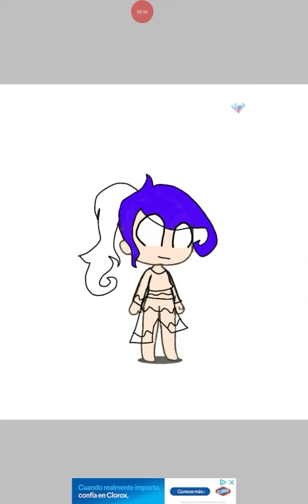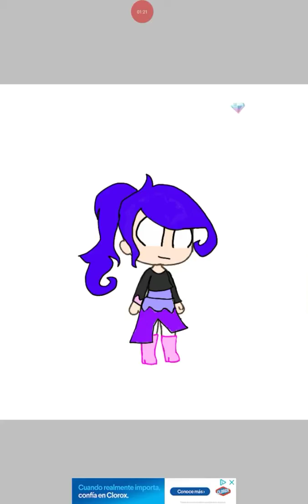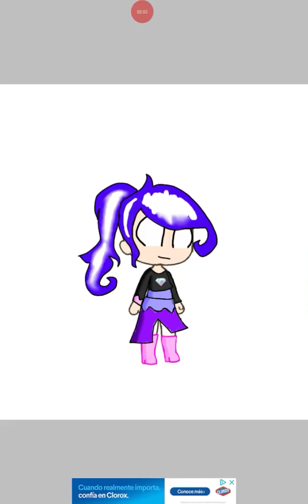Part 1 gacha character drawing (i'm nine years old)